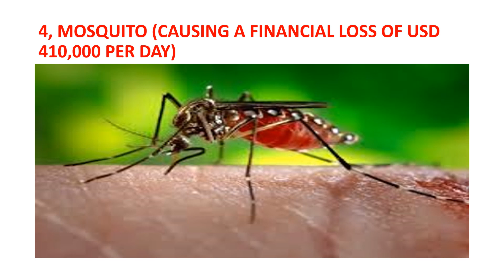THE FOUR 4 ECONOMIC HAZARDS OF GHANA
Ghana is stable and moving but all must watch out for these which pulls money out from our pocket and wallets. Thanks